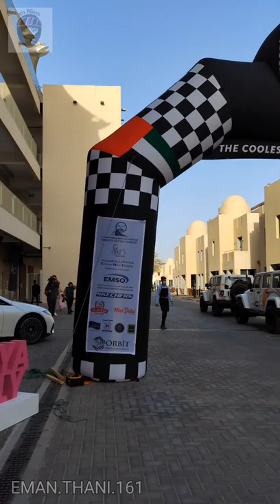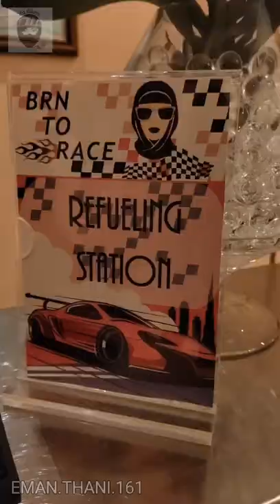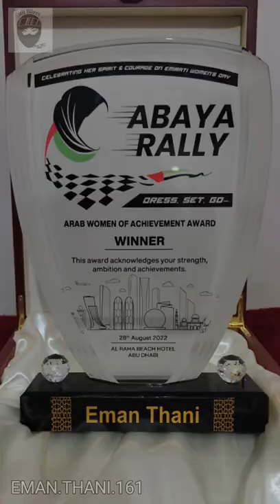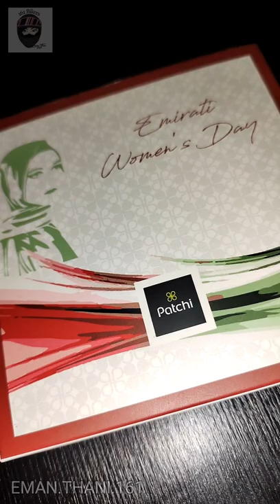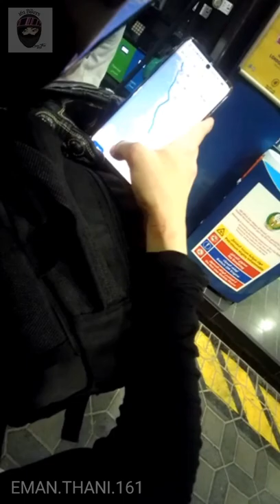Biker Girl Goes Abaya Rally At Yas Abu Dhabi 2022 In A GSXR | Vlogs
In this video, I'm sharing my rally abaya vlog from Yas Abu Dhabi, 2022. Thank you  rally abaya for that amazing event, it was a lot of fun for me filming this Vlog !

I had a great time riding in the rally and meeting all the spectators and riders. I hope you enjoy watching the rally abaya vlog as much as I enjoyed filming it!

Thank you for all the sponsors for providing us the best time ever.